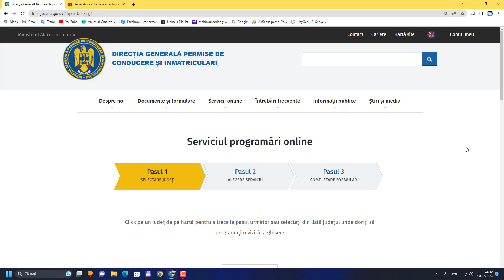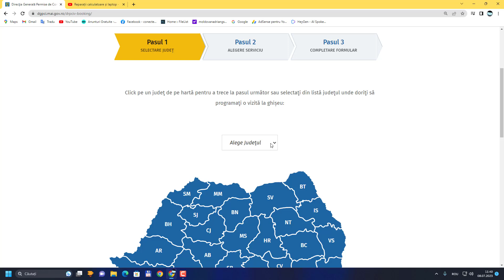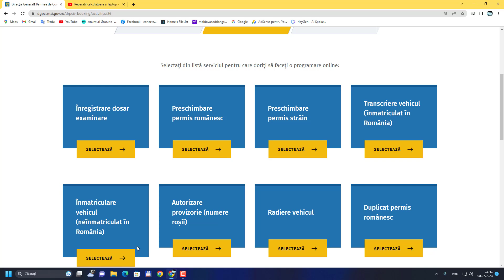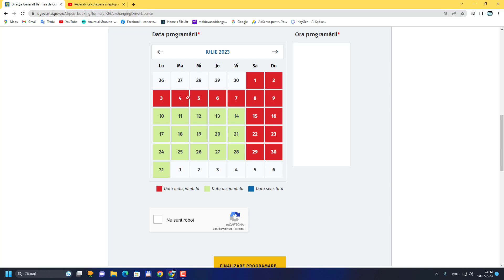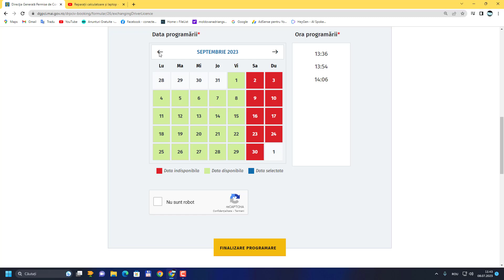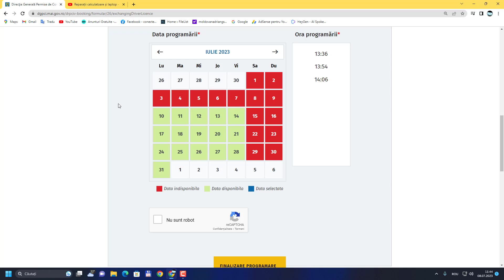Programare online; carnet auto, examinare, nr roșii, radiere auto, etc...